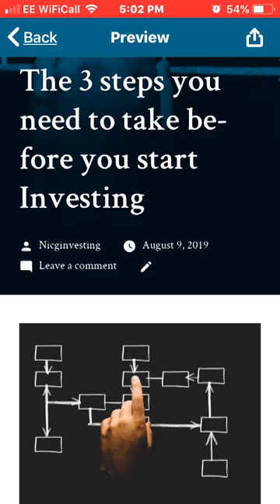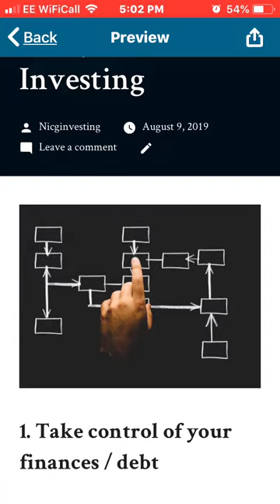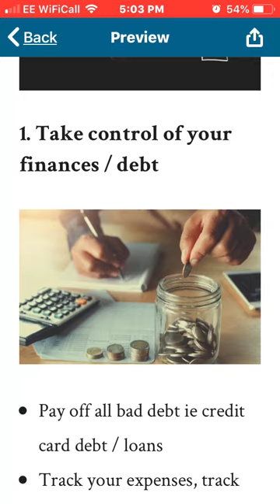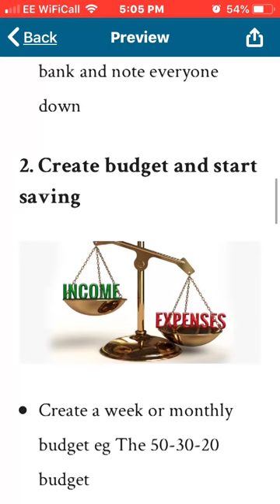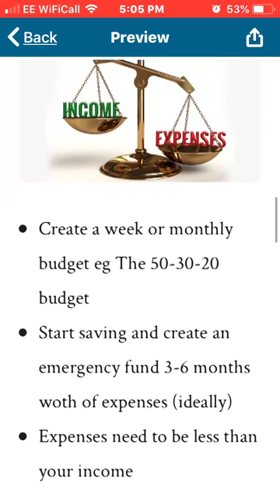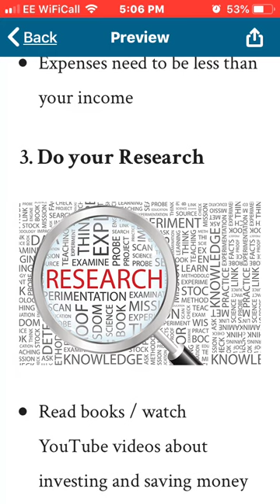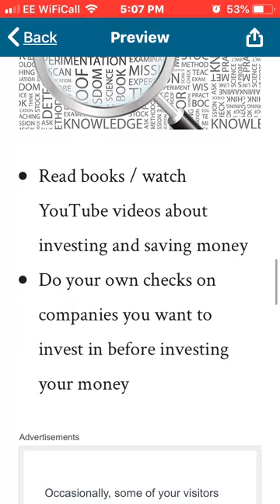The 3 steps you need to take before you start Investing!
Today’s video I’ll be going over 3  steps you need to take before you get into the stock market investing  world!

Dividend investing

Dividend stocks
Dividends freetrade
Robinhood dividends
Robinhood portfolio
Robinhood uk
Robinhood alternative
Penny stocks
Day trading
Best stocks
How to invest
How to trade stocks online
Robinhood
Tesla
Weed stocks
Penny stock millionaire
Top stock
Dividend yield
Dividends yield explained
Dividend wealth
Dividend yield investing
Ex dividend date
Dividend investing strategy
Dividend growth
Dividend recessions
Dividend report
S&p dividend aristocrats
Dividend portfolio uk
Dividend payments
Dividend passive income
Dividends on robinhood
Dividend model
Dividend millionaire
Retire off dividends
Financial independence
Dividend Kings list
Dividend Kings 2019
Dividend investing freetrade
Dividend investing apps Uk
Dividend income Uk
Dividend how it works
Dividend growth portfolio
Dividend growth stock’s
Dividend growth investing Uk
Dividend growth rate
Dividend growth model
Dividend fire
Dividend fractions
Dividend etf
Dividend fund
Dividend drip
Dividend cash flow
Dividend capture strategy
Dividend company’s
Dividend compounding
Dividend balancing
Dividend basics
Dividend bonds
Dividend discount model
Dividend aristocrats strategy
Money tips
Stock market crash
Recession
Us news
World news
How to invest in the stock market for beginners
Finance stock
How to make money
Wall Street
Options trading
How to swing trade
Bitcoin
Day trading strategy
Wolf
Forex trading
Forex
How to make money online
Warren buffet
How I learned to day trade
What I invest in
How to create wealth
How to build wealth
Robinhood penny stocks
Cryptocurrency
Where can I buy stocks
Recession proof stocks
Personal finance
Real estate
Graham Stephan
Andrei jikh
Nate O’Brien
Uk stock market channel
Us stock market channel
Stock market predictions
Investing in growth stocks
Trading 212
M1 finance portfolio
M1 finance dividends
Freetrade UK
Freetrade app uk
M2 finance pie chart

Investing & financial books linked below

• Excellent Investing: How to Build a Winning Portfolio

• Rich Dad Poor Dad: What the Rich Teach Their Kids About Money That the Poor and Middle Class Do Not!

• The Richest Man In Babylon

• Money Master the Game: 7 Simple Steps to Financial Freedom

F.U. Money: Make as Much Money as You Damn Well Want and Live Your Life as You Damn Well Please